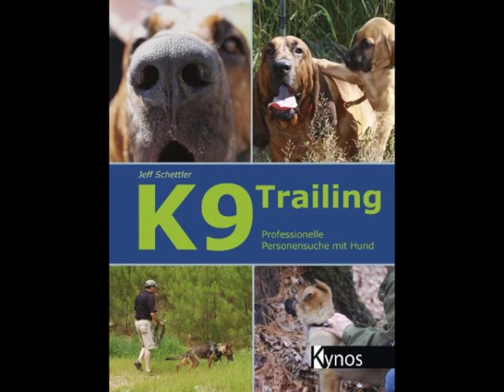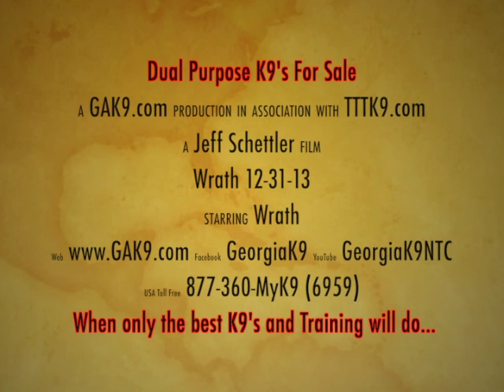Wrath 12 31 13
Wrath working the salt marsh on a trail. She's just about ready for harness and long lead.